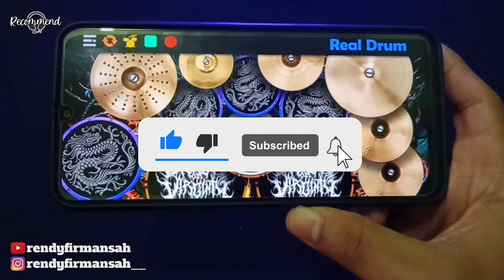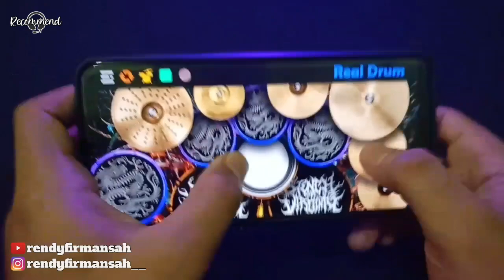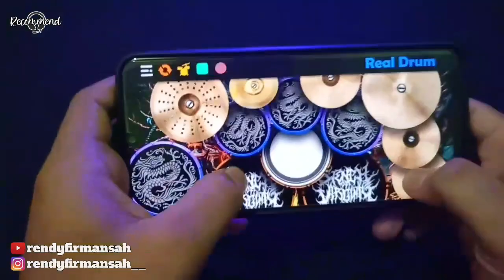DJ IM YOURS - JASON MRAZ - TIKTOK VIRAL 2021 - COVER REAL DRUM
Direkomendasikan dengan earphone (headseat)